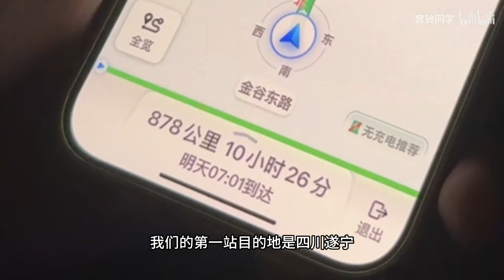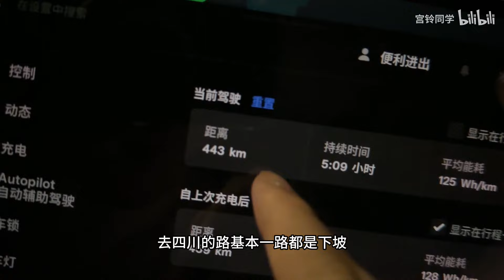开车自驾800公里从河南到四川，感觉很开心...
大家好，我是你们最爱的宫铃同学
主玩和平精英
技术很强也很搞笑的下饭宫铃
喜欢的小伙伴们可以点击右上角的订阅按钮哦

大家有什么想法可以在评论区留言哦！
感谢各位小伙伴们的关注和喜欢！